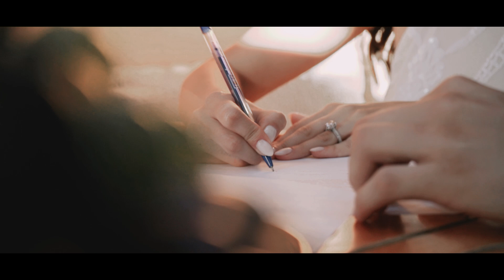CUNUNIA CIVILĂ pe BARCĂ: ne-am făcut promisiunele pe Marea Neagră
Ne-am dorit ceva special pentru această zi și am reușit! Ne-am cununat civil în apele internaționale, pe bărcile prietenilor de la și vă lăsăm un video cu momentele principale de la eveniment. Urmează mai multe video-uri, printre care un „behind the scene”, mai exact, cum ne-am organizat noi pentru acest moment important.  Nu ezita să ne lași gândurile tale jos în comentarii. Video-ul este realizat de Andrei Neculai Studio.

🔰Ce gadgeturi folosesc și recomand?